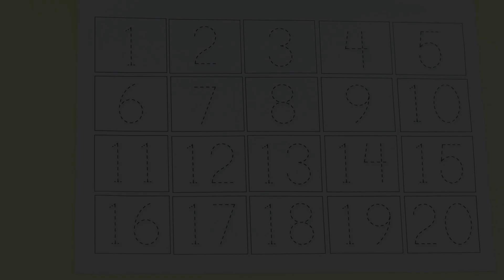123 counting, numbers song 1-20, one two three, counting, 123 rhymes, 123 song, 1 to 20, 123 numbers